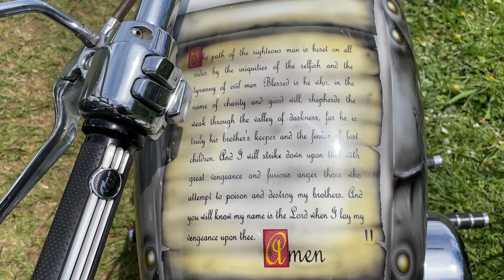Riding With Ulysses Motorcycle Club On The South Coast - KZN / TOY RUN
I'm taking you along a breathtaking scenic route, on the South Coast, Durban South Africa. Riding with Ulysses Association for their 16th Annual Toy Run. Bike brands that took place includes: BMW, Harley-Davidson, Suzuki, Yamaha, Yamaha, KTM,, Kawasaki, Triumph and many more.

A Special Thank You to the Ulysses Association for taking me along for the ride.. Visit their page below should you wish to join or if you have any further questions.

Torq'in Speed - Everything Cars, Bikes and Aviation.

MUSIC CREDIT
Song: Rewind